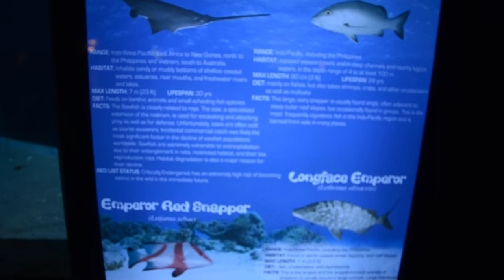largetooth sawfish, two spot red snapper, longface emperor and emperor red snapper